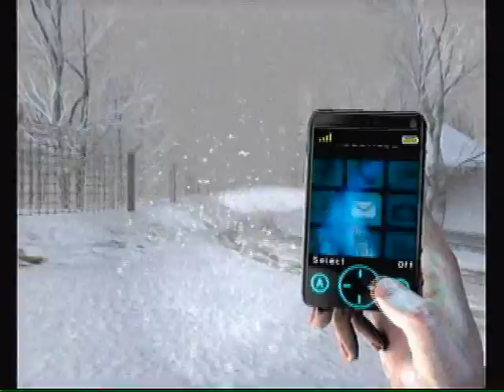LP SH: Shattered Memories Part 11- PSA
In which I finally escape the frozen nightmare and impart important life lessons.